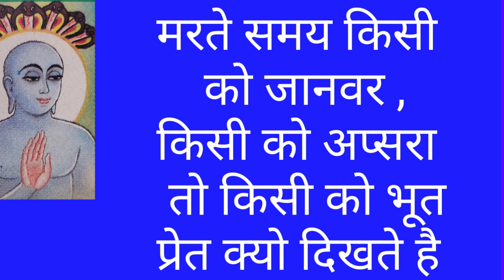मरते समय किसी को जानवर ,किसी को अप्सरा तो किसी को भूत प्रेत क्यो दिखते है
मरते समय किसी
    को जानवर ,
किसी को अप्सरा
 तो किसी को भूत
प्रेत क्यो दिखते है

first tirthankar of Jainism
navkar mantra meditation
Jainism
anekantwaad in Jainism
jain Bhajan

इस वीडियो में हम जानेंगे कि मरते समय व्यक्ति को देव ,जानवर, भूत प्रेत क्यो दिखते है